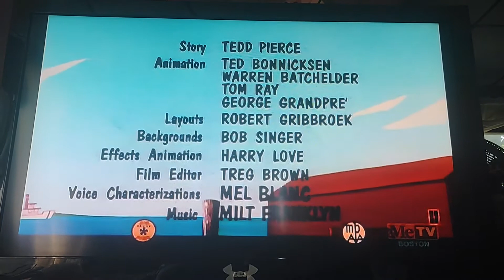Hoppy Daze (1961) Opening On MeTV